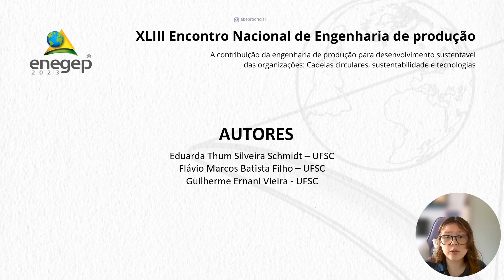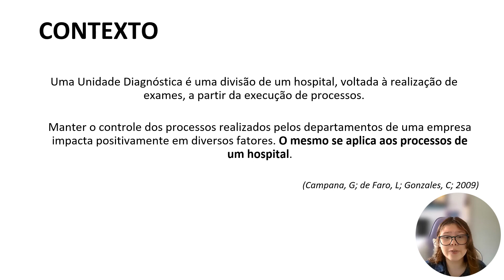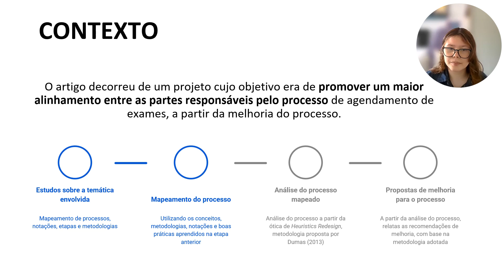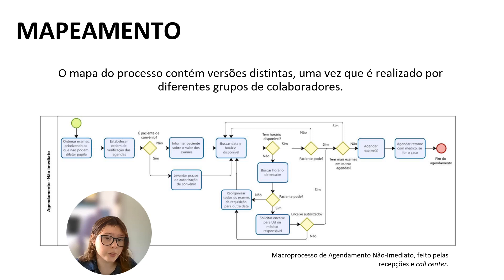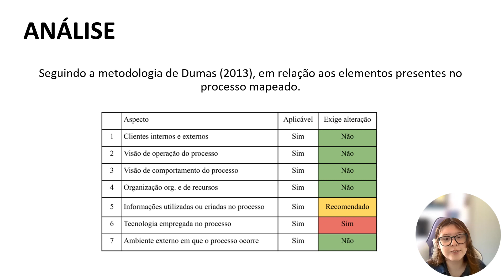Utilização de Metodologias de Melhoria de Processos em uma Unidade Diagnóstica de um Hospital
Eduarda Thum Silveira Schmidt - Universidade Federal de Santa Catarina
Flávio Marcos Batista Filho - Universidade Federal de Santa Catarina
Guilherme Ernani Vieira - Universidade Federal de Santa Catarina